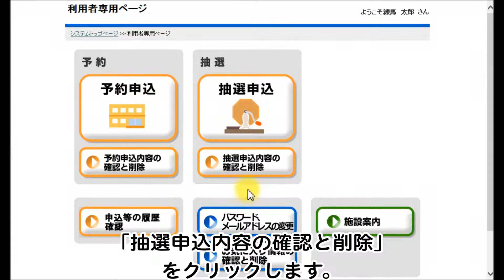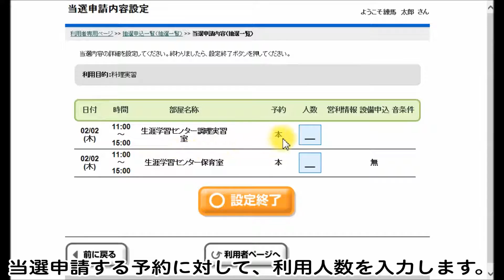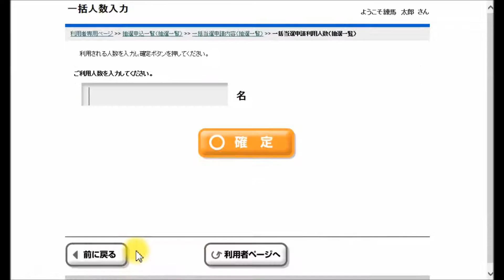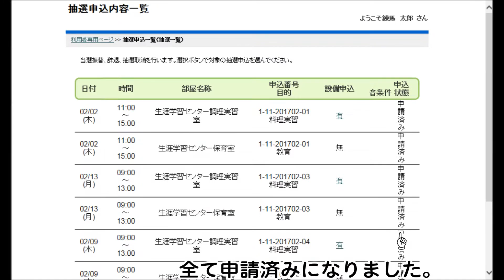5 当選申請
平成29年1月稼働の新しい練馬区公共施設予約システムについて、操作方法をご案内します。
この動画には、音声は含まれておりません。